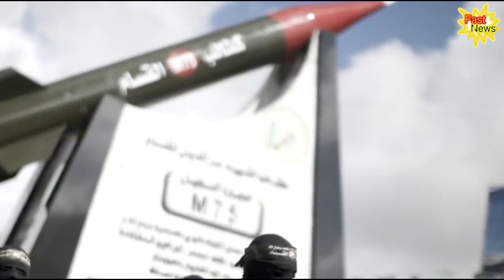Palestinian launches rockets at Israel with larger warheads | FastNews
IMPORTANT!